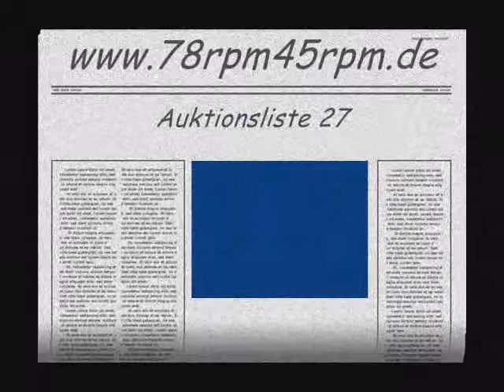Was dein roter Mund im Frühling sagt Comedian Harmonists